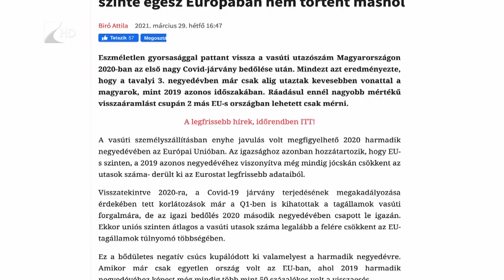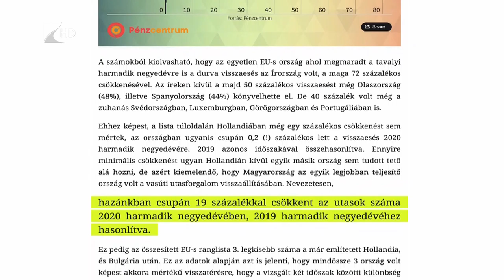Kevesebben utaztak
Jelentősen visszaesett a vasúti utazások száma a koronavírus járvány miatt. Tavaly egész évben közel harmadával utaztak kevesebben vonattal, mint 2019-ben. Megyénkben is csökkent az utazási kedv, de még így is az InterCity-járatokkal közlekedtek a legtöbben.